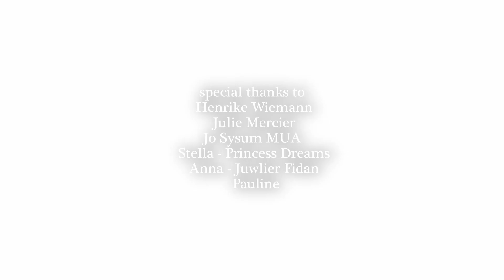what it's like behind the scenes of a styled photoshoot - bridal edition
as a wedding photographer, I always want to find time to do some creative shoots, working with vendors to create great collaborations! this shoot was so much fun, and a special thanks go out to all the amazing creatives and vendors for helping me make this shoot a success!